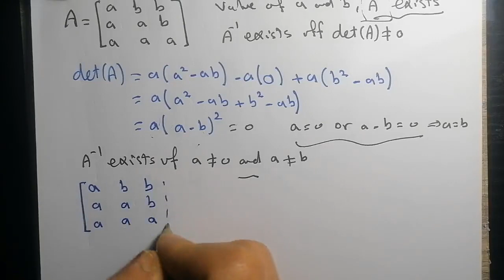11- Example2- Inverse of a matrix (Gauss-Jordan method) | Linear Algebra (جبر خطي | معكوس المصفوفة)